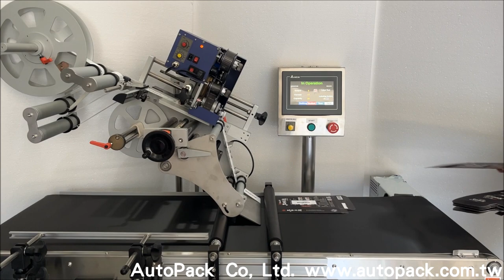Top Labeling Machine with Date Coding Machine/ Box Labeler/ Carton Labeler/ LT450S+PM200 AutoPack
Coding/Filling/Capping/Labeling/Tablet Counting/Customized Packaging Machines/Complete Line